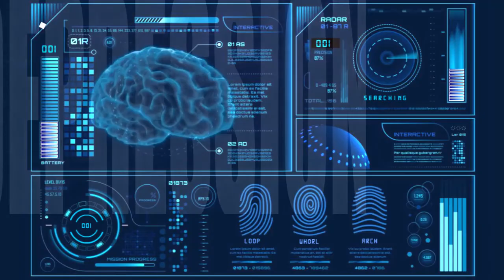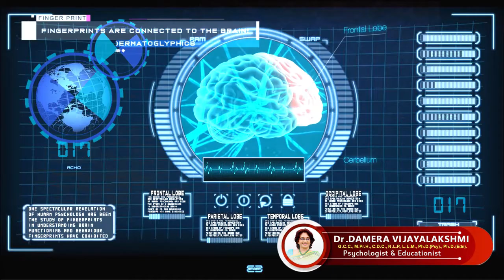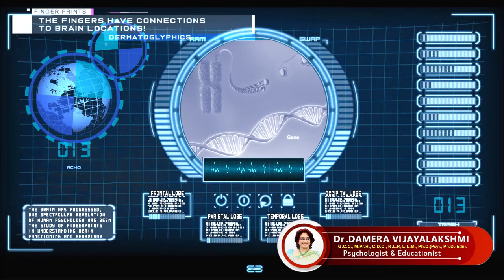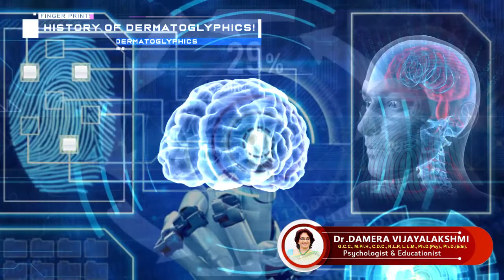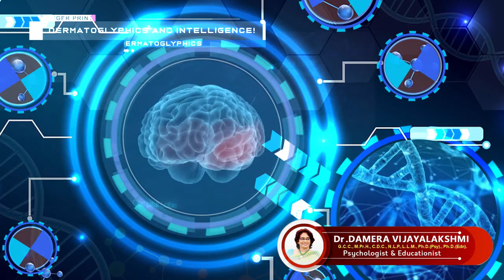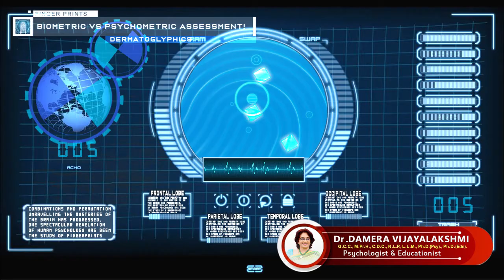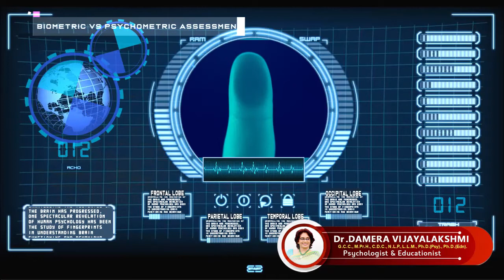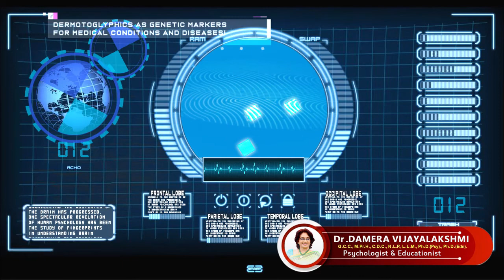DERMATOGLYPHICS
KNOW YOURSELF THROUGH YOUR FINGERPRINTS!